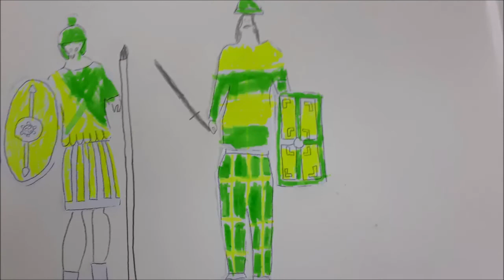Romains Gaulois CE2